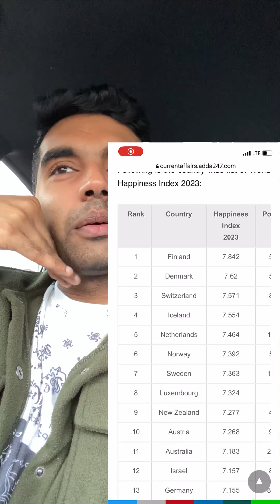Comment your thoughts on Happiness index 2023 report